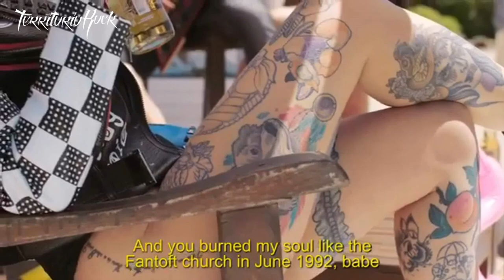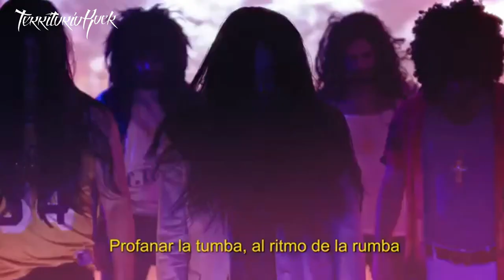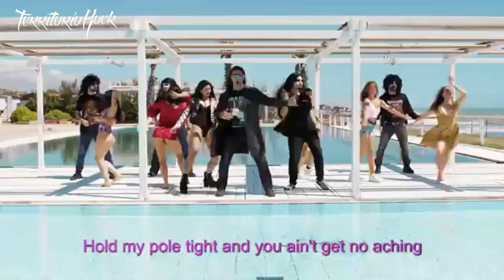NANOWAR OF THE STEEL - Norwegian Reggaeton (Banda de Italia - Video difusion) | Territorio Rock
►Territorio Rock
¿Quieres ver más contenido así?